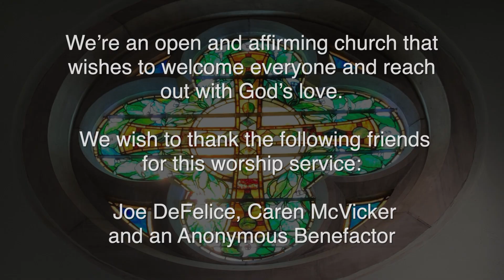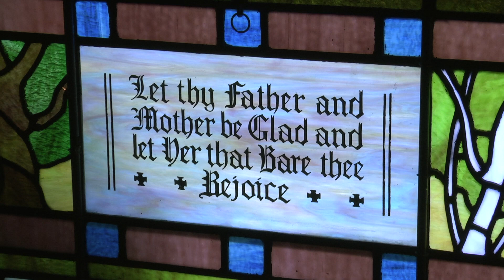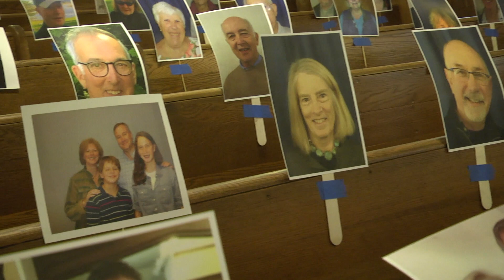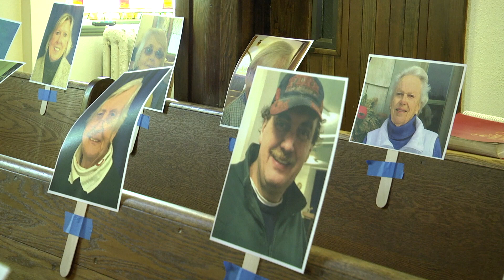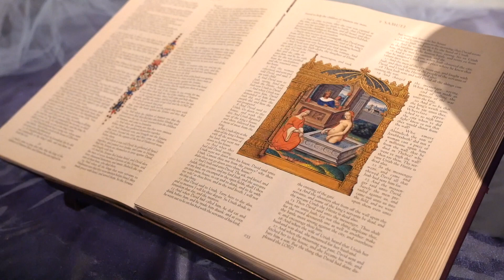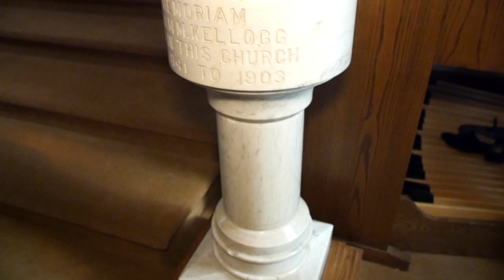Our Better Angels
If you would like make a donation to the Dorset Church, please go